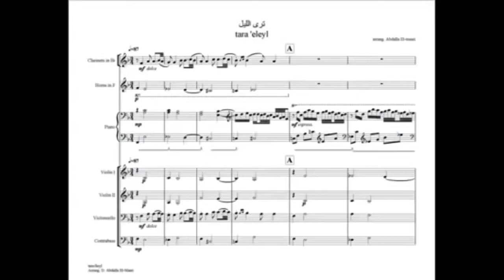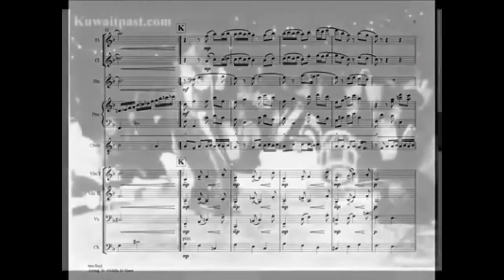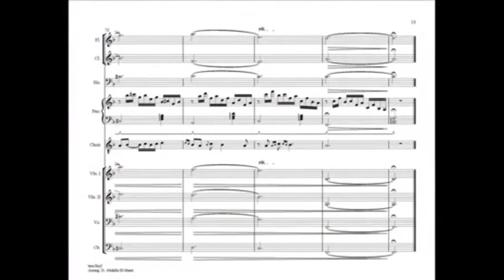ترى الليل KUWAIT OLD SONG. ARRANGED AND CONDUCTED BY ABDALLAH EL MASRI - live recording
ترى الليل KUWAIT OLD SONG.
ARRANGED AND CONDUCTED BY ABDALLAH EL MASRI - live recording

ترى الليل OLD KUWAITI song ; TARA ELLEYL
STUDENTS AND TEACHERS CHOIR AND ORCHESTRA
غناء وههب العباسي
COLLEGE OF BASIC EDUCATION/ KUWAIT 2011 (حفلة دار الاثار- بدون مايكروفون)
ARRANGED AND CONDUCTED BY ABDALLAH EL MASRI

Abdalla Hani El Masri عبدالله هاني المصري (born 1962, Beirut) is a Lebanese-Russian composer, now resident in Kuwait, of mostly orchestral and chamber works that have been performed in Africa, Europe and the Middle East.

El-Masri studied guitar with Isaa Escaf at a music school in Hammana from 1977–79 and studied guitar and music theory with Joseph Ashkhanyan at the Centre Culturel Espagnol in Beirut from 1979-82. He then studied composition with Konstantin Batashov and Roman Ledenyov, theory and harmony with Yuri Vorontsov and Yuri Kholopov and orchestration with Nikolai Rakov at the Tchaikovsky Conservatory in Moscow from 1982–93, where he earned his MFA in 1991 and DMus in 1993.

Among his honors is an honorable mention in the young composers competition of the Tchaikovsky Conservatory (1988). He has been an active member of the Russian Composers Union since 1998. His music has been performed in Egypt, France, Germany, Kuwait, Lebanon, Russia, and Switzerland.

El-Masri is also active in other positions. He founded the vocal ensemble Al-Jabal in 1977 and wrote songs for it from 1977-82. Later he founded the vocal ensemble Al-Wilada in 1984, which performed in Germany and Russia, and disbanded in 1990. In addition, he has written the books Practical Course of Orchestration (1995, Kuwait Higher Institute of Music) and Instruments of the Orchestra (2001, Conservatoire National Supérieur de Musique de Beirut) and traditional harmony book “TANAGHOM AL ALHAN تناغم الالحان” (Kuwait, Sofia library 2020)

As a guitarist, he worked with the Al Mayadeen vocal ensemble (directed by Marcel Khalife) from 1977–82 and also arranged music for this group. He was also active as a guitarist in various ensembles in Lebanon from 1979–82 and toured Europe and the US in 1982. He has taught ' composition at both the Kuwait Higher Institute of Music in Kuwait City and PAAET Kuwait since 1994. He has also lectured in Kuwait and Russia.

عضو بجمعية SASEM
عضو بجمعية المؤلفين الروس
حائز على درع الثقافة اللبناني 2016
Complete list of works

Orchestral
* Samaii, nay, riqq, string orchestra, 1983-86 (section of In Arabic Mood II; may be performed separately);
* Symphony No. 2, small orchestra, 1994;
* Violin Concerto, 2001;
* Piano Concerto, 2003;
* "Matar" for mezzo-soprano, piano and orchestra, 2010;
* Oud Concerto, 2011
* Cello Concerto, 2012
* two prayer (requiem song to Beirut) and (minute prayer to Bassam Saba) for strings Orchestra and French horn ,2020
* a shildren’s Calendar (in old Style) for orchestra, 2020

Chamber music
* Sonata, violin, piano, 1985;[2]
* String Quartet, 1985–86;
* Quintet, clarinet, harp, violin, viola, cello, 1986;
* Suite, flute, piano, 1986;
* In Arabic Mood I, 1986-87 (each of its four sections may be performed separately: [1] flute, clarinet, bassoon; [2] string quartet; [3] oboe, violin, cello, piano; [4] 2 trumpets, 2 trombones);
* Three Moods, E-flat clarinet, clarinet, bass clarinet, basset horn, 1988;
* Elegy, violin, cello, piano, 1989;
* Guitar Quartet, 4 guitars, 1996
* "JIMALI WALI" piece for piano; THEME FROM IRAQI FOLK SONG, 2002
* piano Sonata 2020

Choral
* In Arabic Mood II (vocalise), 1983-86 (each of its two sections may be performed separately: [1] Samaii, nay, riqq, string orchestra; [2] small mixed chorus, string orchestra)

Vocal
* Poème (text by Paul Shaul), baritone, cello, piano, 1987;
* "Matar" for mezzo-soprano, piano and orchestra (choral Ad.lib), 2010;